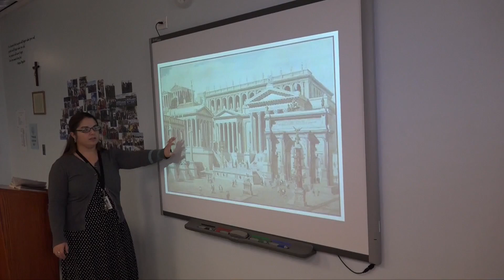Archbishop Coleman Carroll High School